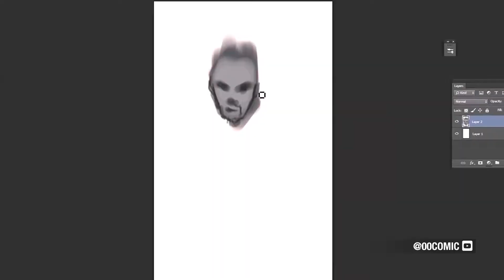“Here’s to You!” – Bethesda Community Video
Whether you’ve been with us since the beginning or joined us along the way, we’re happy to have you here. As we prepare for our next journey with the Xbox family, we want to take a moment to thank you.

 Our community makes us who we are. You’ve left your mark on our worlds and inspired us with your passion.

Thank you for everything and we’re excited to share our journey with you.

Here’s who you saw in the video. Thank you to the artists, cosplayers, and content creators that allowed us to highlight their incredible moments:

0:07​ Unknown – Taken at QuakeCon 2019 - Let us know if this is you!
0:08​ @yasesos on Twitter
0:09​ @Kensatsu_Kan on Twitter
0:09​ @Enolezdrata on Instagram
0:10​@SpartanJenzii on Instagram
0:10​ @TheJedHenry on Instagram
0:11​ Oksana Chucha on Facebook
0:12​ @DEADPOOLPARTY on YouTube
0:14​ @WINDLEY CREATIONS on YouTube
0:17​ @HERMIT INTHEFOREST on YouTube
0:23​ @WINDLEY CREATIONS on YouTube
0:27​ Cyperian on Facebook
0:28​ Igor Świderski on Facebook
0:28​ Unknown - Taken at QuakeCon 2019 - Let us know if this is you!
0:29​ @_aprilgloria on Instagram
0:30​ @thecompanion, @kadart_cosplay (IG), and @viruara(IG) on YouTube
0:31​ @GAMEMUSICCOLLECTIVE on YouTube
0:33​ @GALACTICRIMINAL on YouTube
0:37​ @Grobigrafik on Instagram
0:38​ _Hickory – Taken at QuakeCon!
0:38​ @McSammi on Twitter
0:39​ @Leslie Wai on YouTube
0:41​ @SCULPTURE GEEK on YouTube
0:45​ @Eiramew on Twitter
0:45​ Xavier "Lozano" Ribeiro on ArtStation
0:46​ @_twai on Twitter
0:47​ @Fekhner_art on Twitter
0:47​ @PUNISHED PROPS ACADEMY on YouTube
0:51​ @00COMIC on YouTube
0:53​ @Corroder666 and @xPandorya on Twitter
0:53​ @enolezdrata on Instagram
0:54​ Unknown – Taken at a Dishonored 2 event in 2016 – Let us know if this is you!
0:54​ Andrey Pankov "p1xer" on ArtStation
0:55​ @GRACE WILLOW on YouTube
0:58​ @JONATHAN YOUNG on YouTube
1:01​ @SHIRLEY CURRY on YouTube
1:03​ @PINOY on YouTube
1:05​ @TAMRIELLE on YouTube